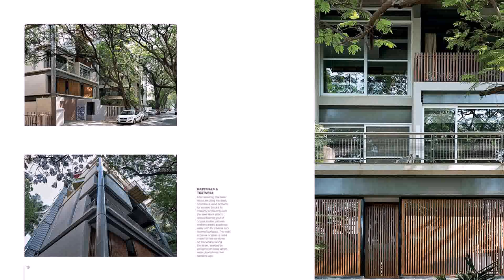Balcony Design In Bangladesh